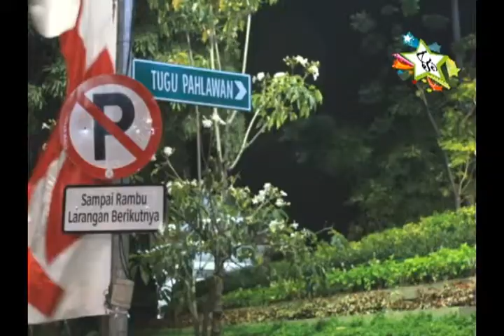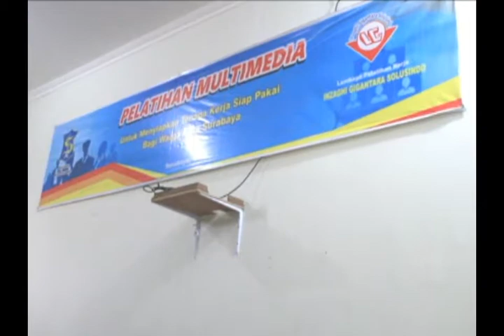Vlog Surabaya - Pesona Gemerlap Malam Kota Surabaya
Vlog Surabaya - Pesona Gemerlap Malam Kota Surabaya, merupakan project Vlog yang dibuat oleh Samsul Arifin, peserta Pelatihan Multimedia angkatan 2017 kelas B, diselenggarakan oleh Dinas Tenaga Kerja Kota Surabaya bekerja sama dengan LPK Inzaghi Gigantara Solusindo.

Tekan Like jika suka dengan video ini
Aktifkan lonceng untuk notifikasi jika ada video baru

Terima kasih

Salam youtubers...